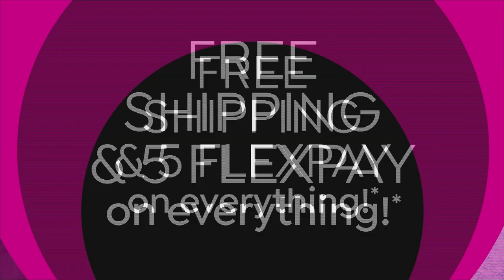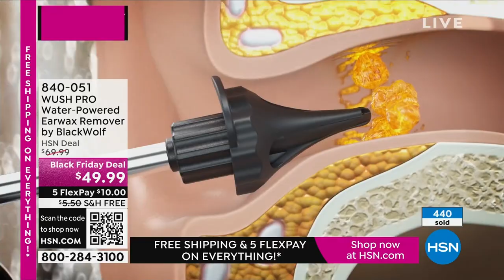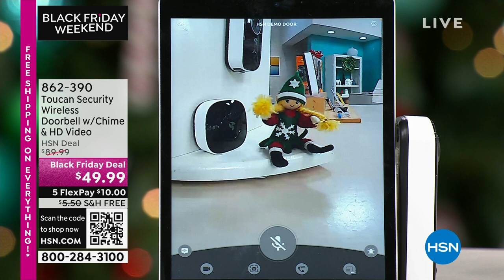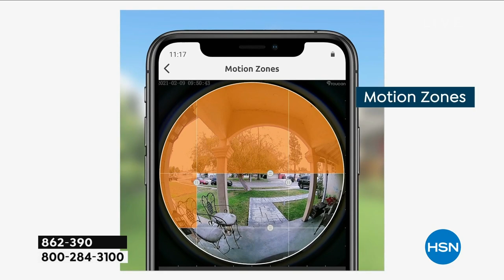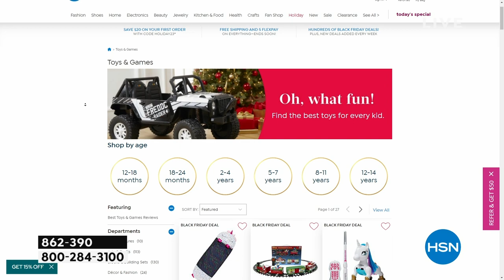HSN | Gifts For The Guy with Guy - Black Friday Weekend 11.25.2023 - 08 AM